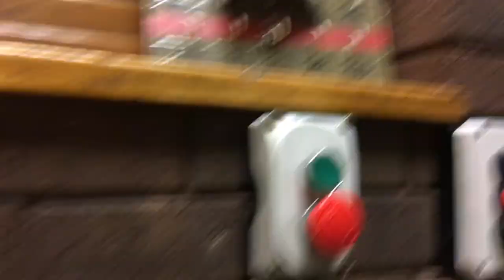HGV Just another day in the gate house!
I will be a novice at driving by the time I get back in a cab!